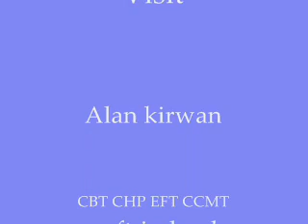Call in Healing White Light Meditation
Self Improvement  Cds , Videos and Downloads

Therapies Available :
• Suggestion Therapy
• Analytical Therapy
• Life Skills
• Past Life Regression
• Coaching